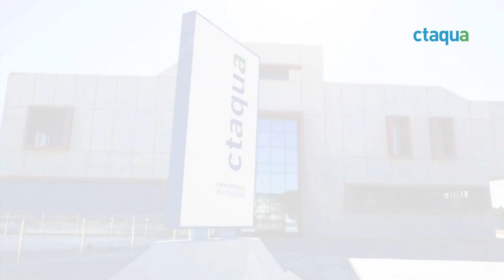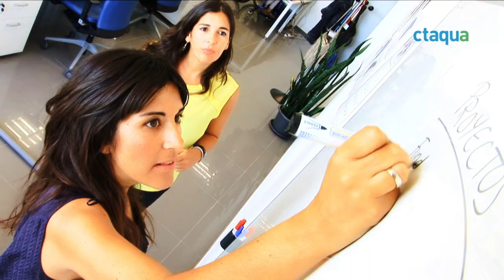CTAQUA - Aquaculture Technological Center - English Version - Corporate Video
At the Andalusian Aquaculture Technology Center, CTAQUA, we work to respond to the needs of the aquaculture and seafood sectors, developing custom-tailored solutions for their different technical and production processes.

Our facilities are located in El Puerto de Santa Maria, an excellent location in the province of Cadiz (Spain) that enables the development of our activities and projects with our strategic collaborators on a regional, national and European level.

We firmly believe that innovation is a driving force for competition and economic growth of companies, and that is why our work is focused on results-based research.